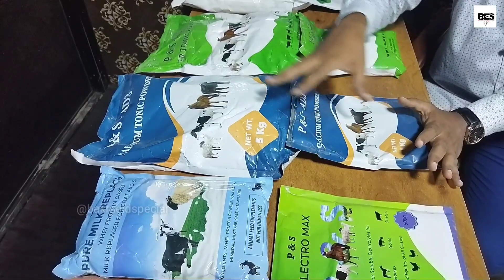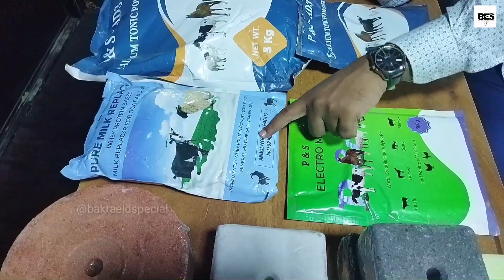P&S Goat Feed All over India Delivery available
Goats Farm in India Bakri PalanGoat
Farm in India Bakri Palan

While buying products by our channel. Please research and bargaining.

We don't charge for showing the product. The objective of this video is educational purpose for people. We are unaware and not responsible for prices. This video is shoot at their location. Take care while dealing with anyone do wisely.